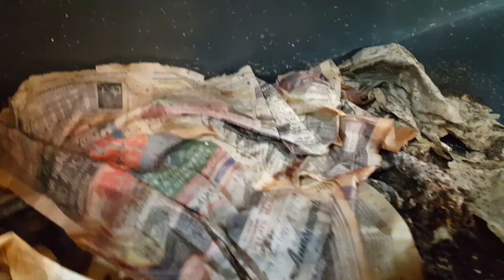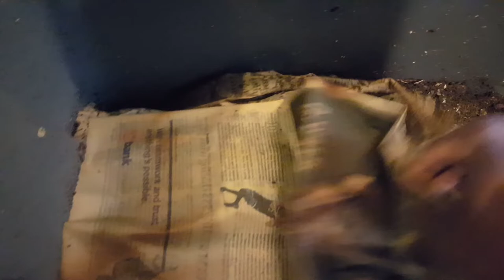Is Raising Worms Worth It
Is Raising Worms Worth It? I made the decision to invest into European night crawlers from uncle Jim's worm farm. I wanted to start a new worm farm.

If you want quick and simple information about building a worm farm, then please click here to order the book Worms Eat My Garbage by Mary Appelhof today